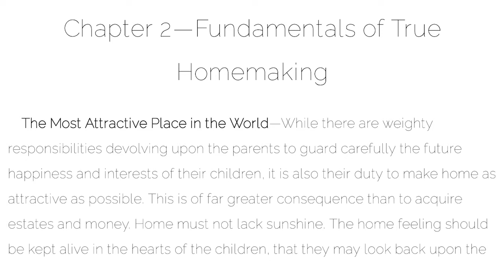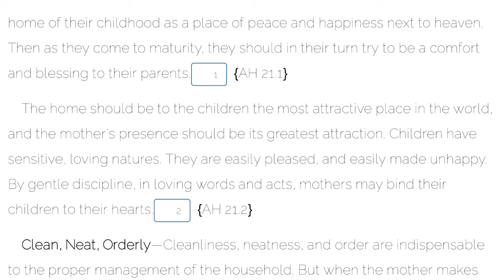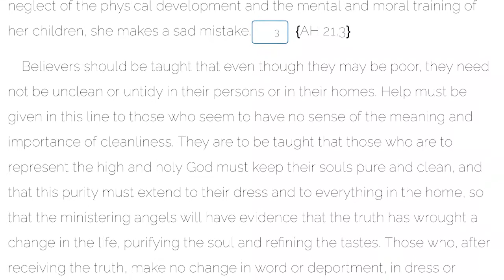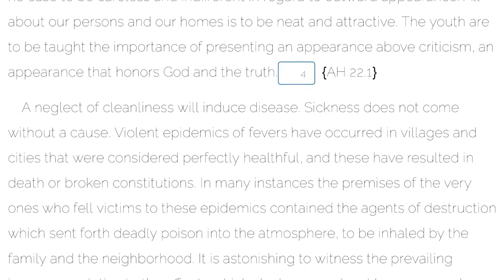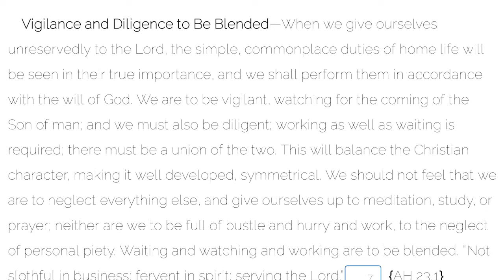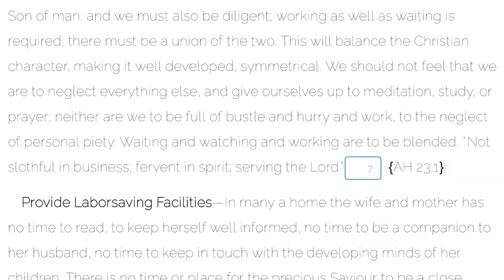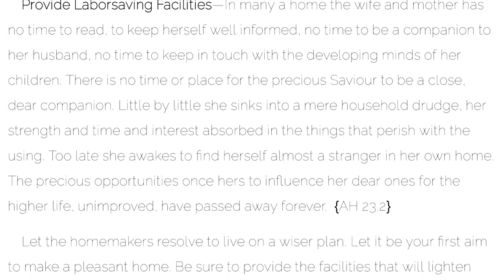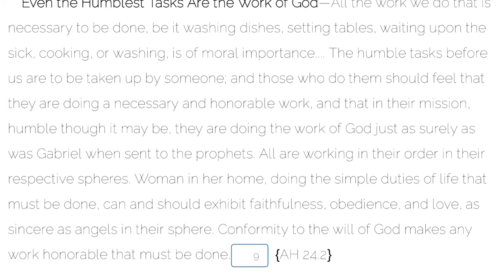The Adventist Home - Chapter 2 Fundamentals of True Homemaking/Abel G (Simply Read by A Few Friends)